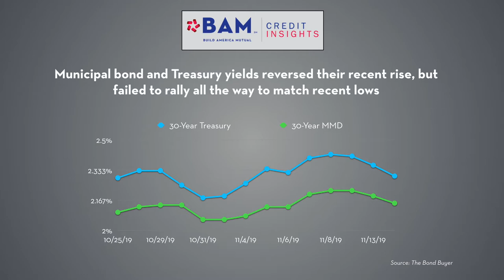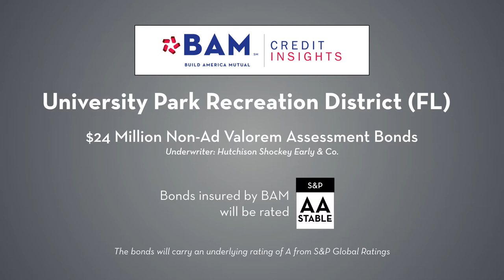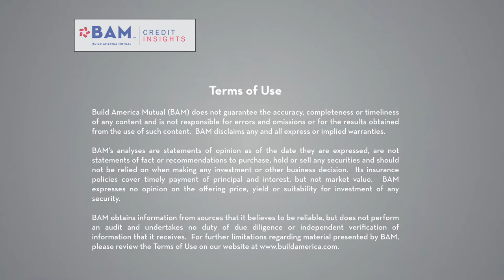BAM Muni Market Update - November 15, 2019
Municipal yields rallied, leading to strong performance for more than $12 billion of new-issue municipal bonds priced in a four-day week following the Veterans Day holiday. Looking ahead, BAM is poised to insure more than $240 million next week, including a $55 million sale of BAM GreenStar bonds for the Stockton Public Financing Authority in California.